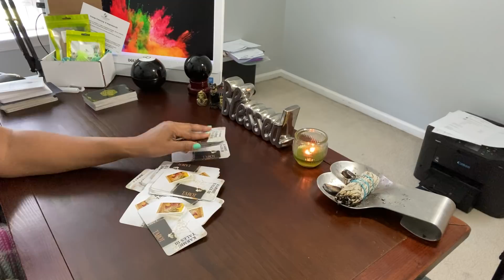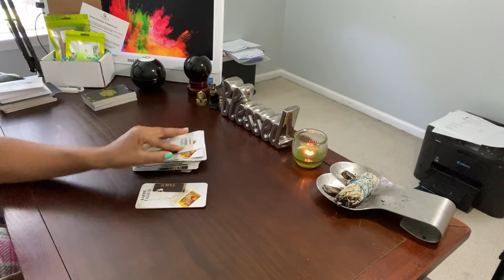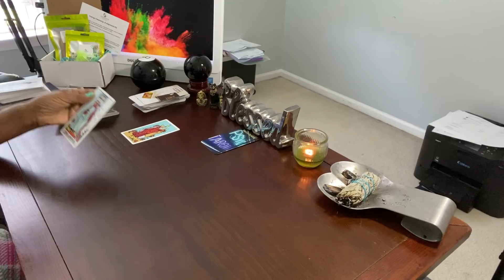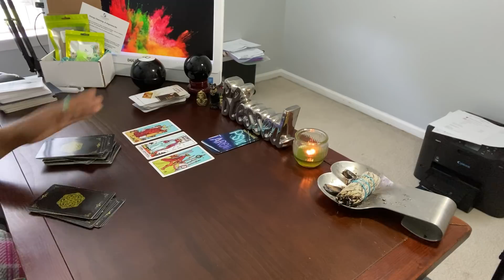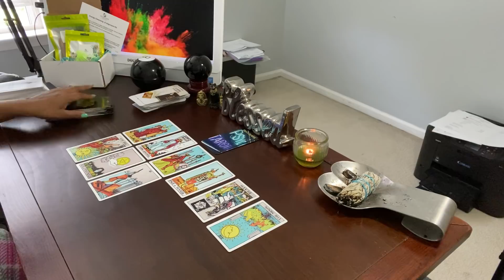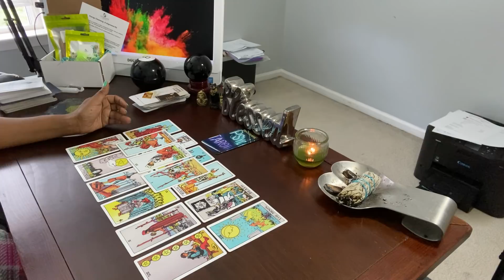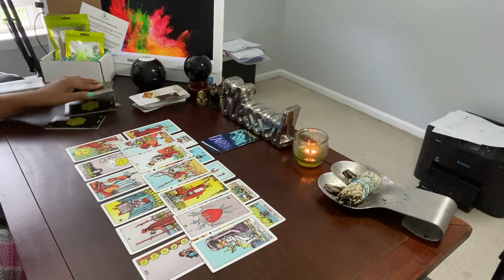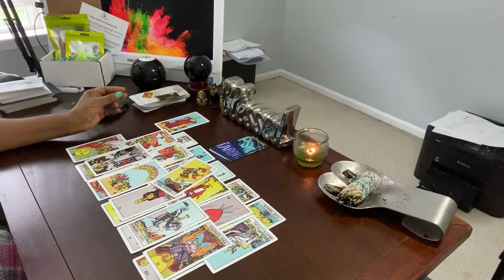WHO WENT TO SEE THE TAROT READER RECENTLY? MAKING SURE YOUR THE ONE ♥️♥️♥️